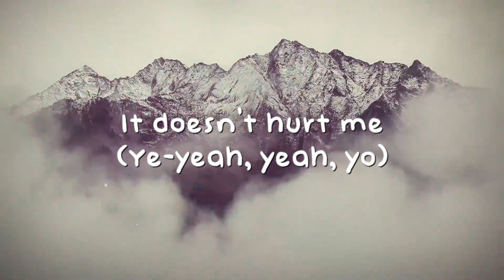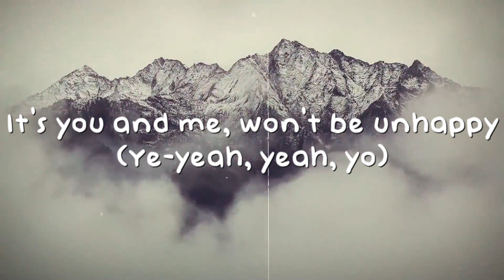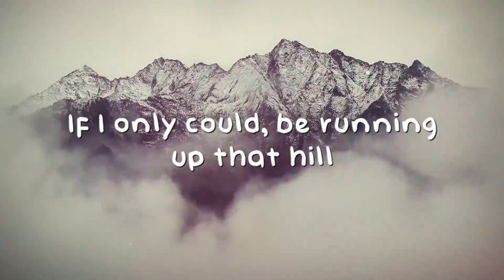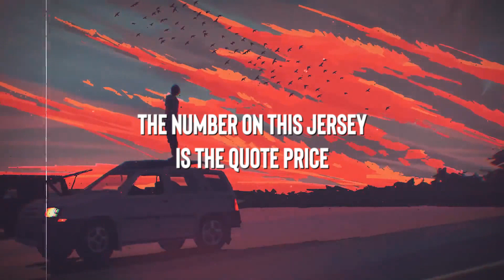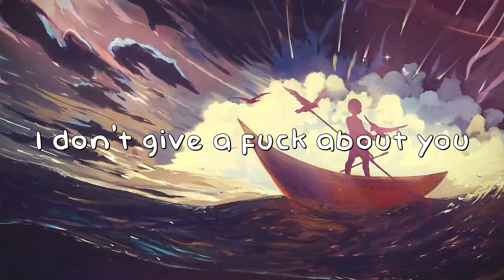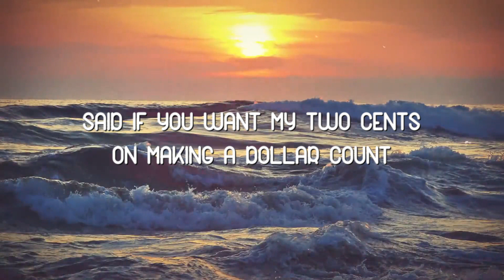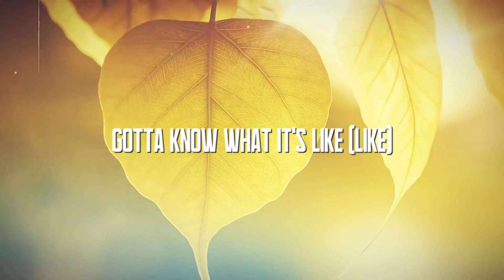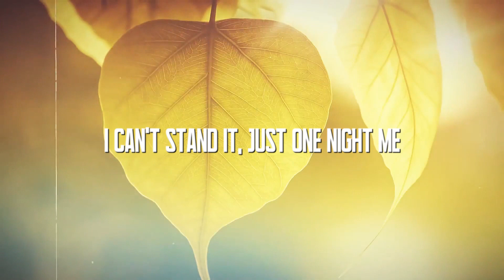Running Up That Hill (A Deal With God) - Kate Bush (Lyrics Version) 🐳